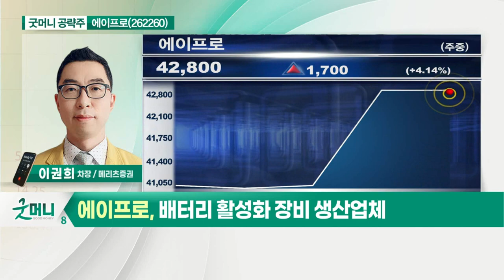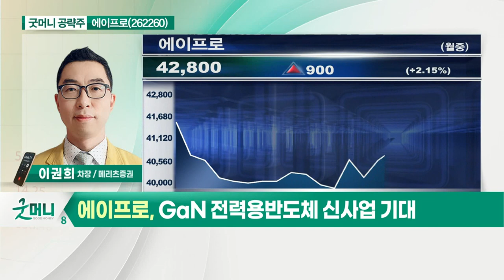에이프로(262260)... 주고객사 LG에너지솔루션 증설_굿머니 공략주 (20210715)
에이프로(262260)
- 배터리 활성화 장비 생산업체
- 주고객사 LG에너지솔루션 증설 수혜
- GaN 전력용 반도체 신사업 기대